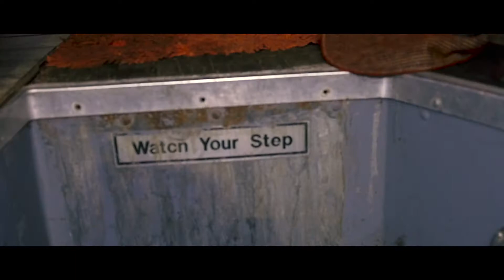New York City Festival - Brooklyn Bazaar Festival 2018 - Shot by WalkAwaySmilin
LegendAlreadyMade

Please follow at